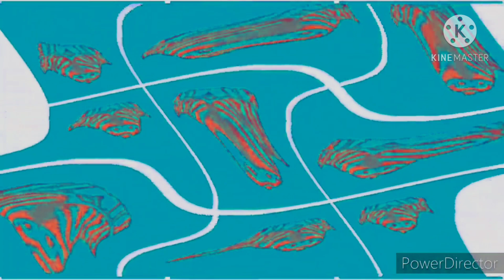Klasky Csupo Effects In Fresh Equalizer